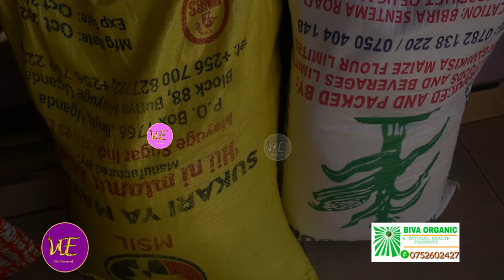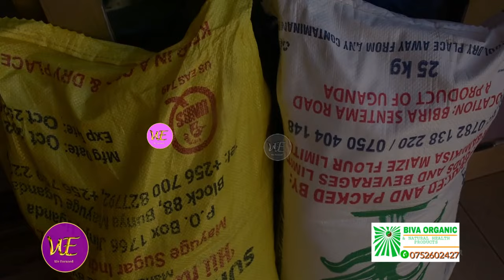Evelyn Namulondo Atumidde Omwami we Era Namwebaza Nga Ajjaguza Amazalibwa Ge Nabaana Abaliko Obulemu